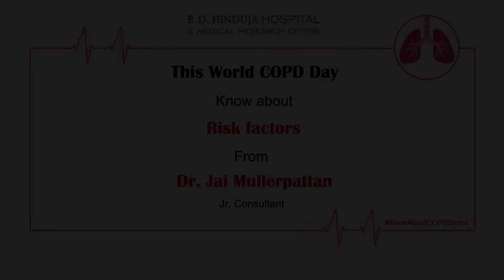Dr Jai Mullerpattan on risk factors related to COPD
Minor changes can do wonders in your life. Dr. Jai Mullerputtan - Jr. Consultant talks about risk factors related to COPD and how you can minimize it. Watch the video to know more.